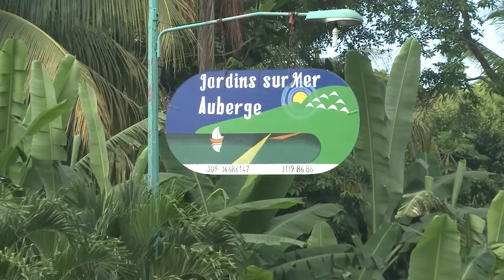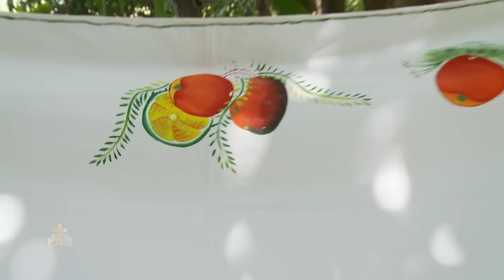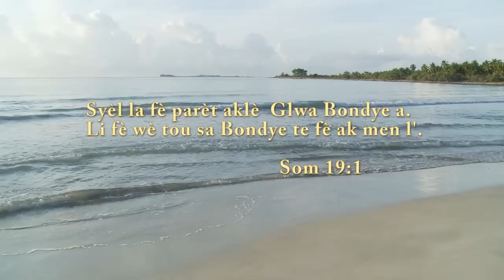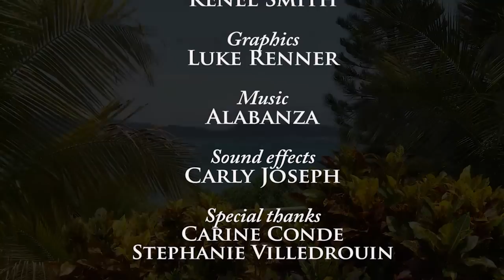La Bonne Nouvelle Zanglais d'Aquin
Best fishing village in the South, lots of shrimp!